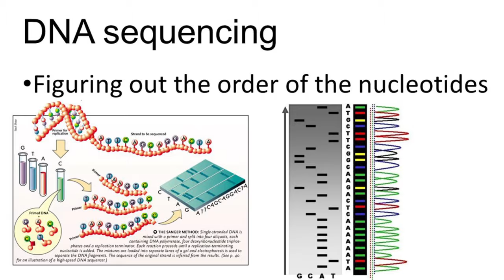പുതിനയിലയുടെ ഗുണങ്ങൾ | Health Benefits of Mint | Malayalam Tasty World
Watch   പുതിനയിലയുടെ ഗുണങ്ങൾ |  Health Benefits of Mint |  Malayalam Tasty World

Mint leaves are anti-inflammatory in nature which helps in reducing any inflammation in your stomach. Mint leaves also helps relieve indigestion. Mint leaves are rich in phosphorus, calcium and vitamins like C, D, E and A which improve the body's immune system.